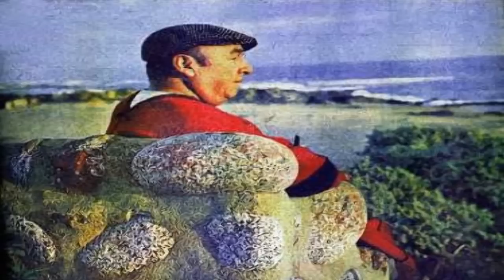Pablo Neruda Poema 15 (Original Mix 2013) Shalomex HD HQ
Dedicado a este gran poeta chileno. Ricardo Eliécer Neftalí Reyes Basoalto (Pablo Neruda) Descarga/Download

Gonzalo A. Chiguay Ruiz (Shalomex)
Quellón Chiloé